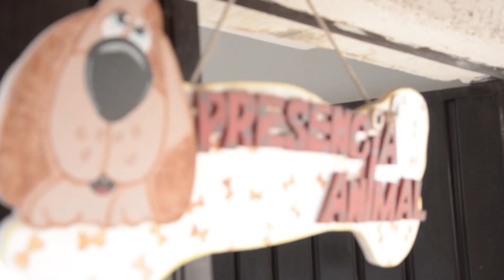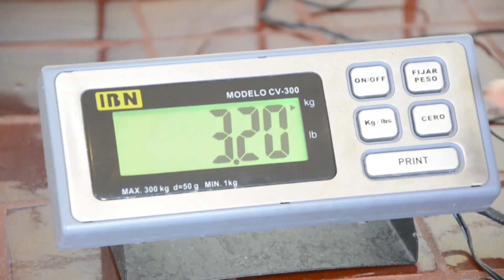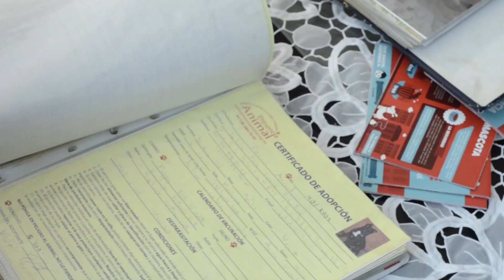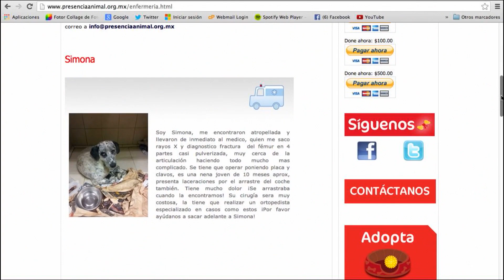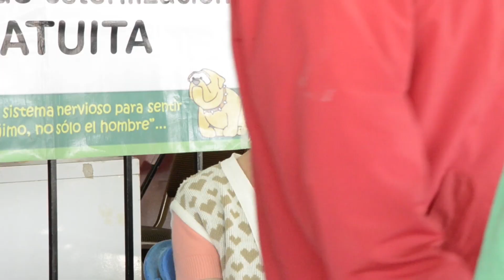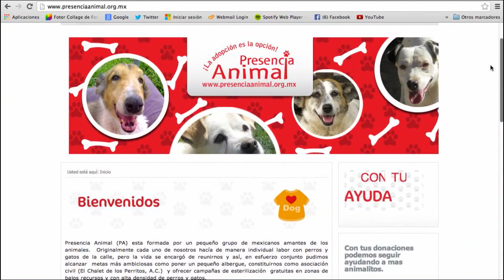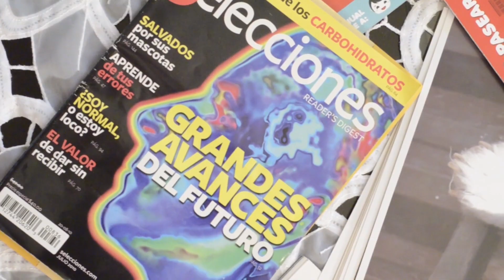Un día en la vida de Presencia Animal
Video en el que muestran las actividades diarias que realizamos en "El Chalet de los Perritos A.C."  conocidos como Presencia Animal.
Logramos hacer esto gracias a las personas amantes de los animales y que están interesadas en cambiar vidas, si quieres conocer los programas de ayuda manda un correo a